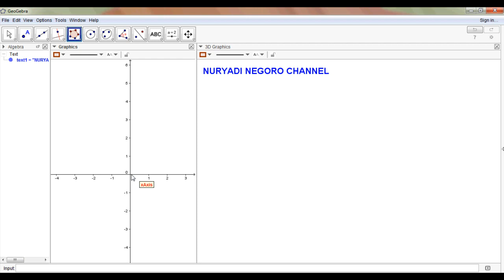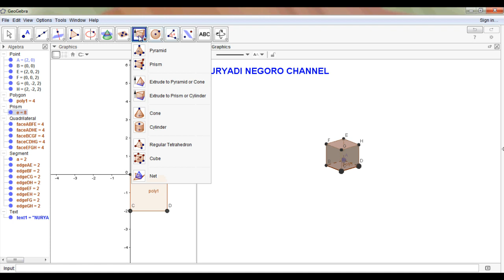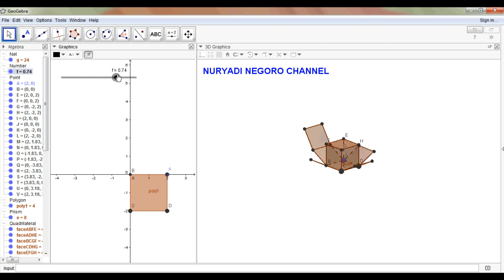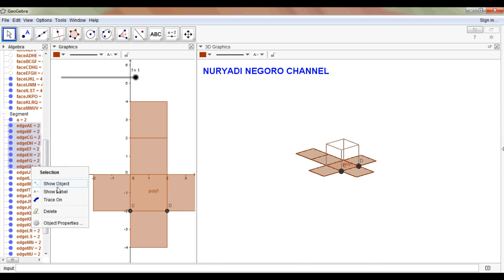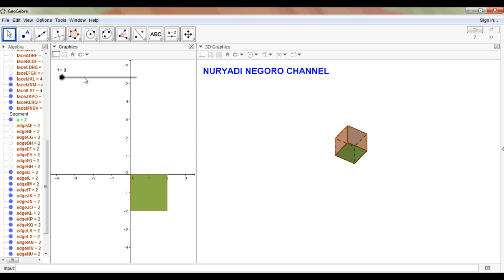Cara Membuat Animasi Jaring-Jaring Kubus dengan Geogebra | Animated Net of Cube With Geogebra